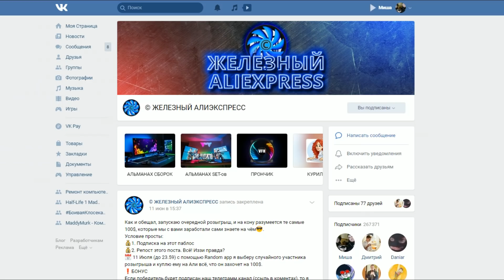Купил GTX1070 за 1.000 рублей - обзор и тест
Всем привет дорогие друзья! Сегодня мы с вами посмотрим на видеокарту Nvidia GTX 1070, которую мне удалось купить всего за 1000 рублей, листая барахолку в своей группе ВК
Сегодня посмотрим на карту, я расскажу вам её не легкую историю, и мы разберем её и посмотрим что внутри.